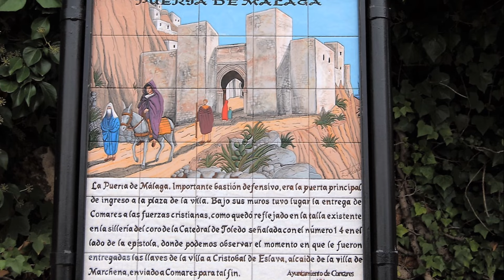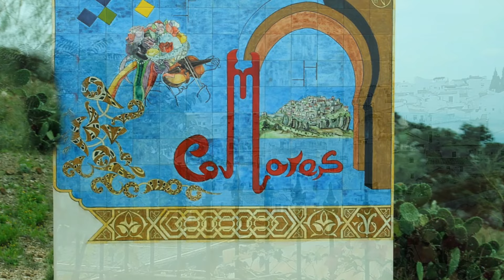Comares - Málaga - España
Comares es un municipio español de la provincia de Málaga, Andalucia, con el título de Marquesado. Comares es uno de los 31 pueblos que conforman la comarca de la Axarquía. Pero Comares no fue fundada por los árabes , sino por los griegos que arribaron a las costas de Málaga en El siglo VII a. C.  Debió ser ya una fortaleza musulmana desde el  siglo VIII.
El día  29 de Abril de 1487  Comares se rendía a las tropas cristianas, siendo nombrado alcalde Pedro de Cuéllar, que sucedió al último alcaide moro, llamado Mohammed el Jabis. Las crónicas relatan que en el Castillo de Comares cabían unas 15.000 almas
De origen árabe, su situación demuestra el carácter de puesto vigía que debió tener y su fisonomía conserva los rasgos de los pueblos que se forman en torno a una fortaleza, con calles sinuosas y estrechas de casas blancas, ventanas enrejadas con macetas de geranios. Sorprende ver cómo la piedra se incrusta en las casas blancas constituyendo así un elemento más de decoración. Visita en Octubre 2015.

Comares is a Spanish municipality in the province of Malaga, Andalucia, with the title of Marquis. Comares is one of the 31 villages that make up the region of Axarquia. But Comares was not founded by the Arabs but the Greeks who arrived on the coast of Málaga in the seventh century. C. must have been as a Muslim fortress from the eighth century.
On April 29, 1487 Comares surrendered to the Christian troops and was appointed mayor Pedro de Cuellar, who succeeded last Moorish governor, Mohammed called the Jabis. The chronicles relate that in the Castle of Comares fit about 15,000 souls
Of Arab origin, the situation shows the character lookout since its appearance must be preserved and the traits of people that form around a fortress, with narrow winding whitewashed houses, barred windows with pots of geraniums streets. Amazing how the stone is embedded in the white houses thus constituting an element of decor. Visit in October 2015